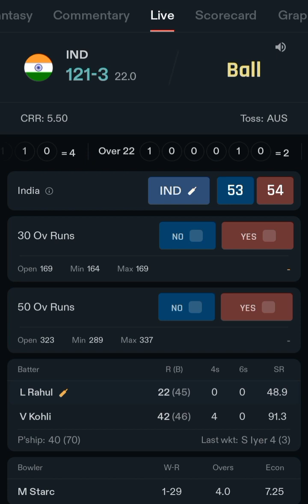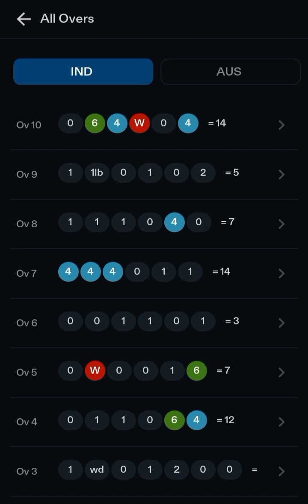India Vs Australia LIVE WORLDCUP 2023